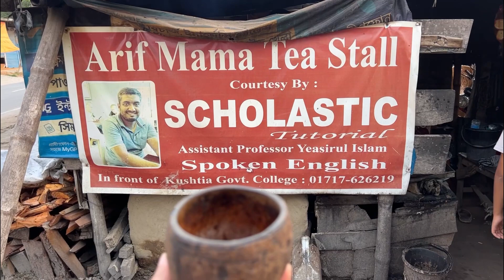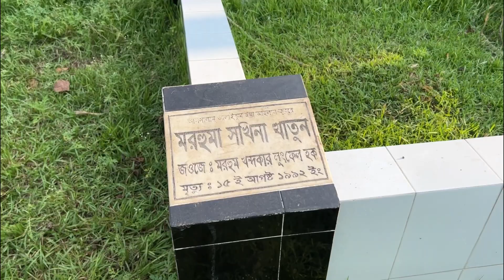Kushtia Tour I Great time with my cousins